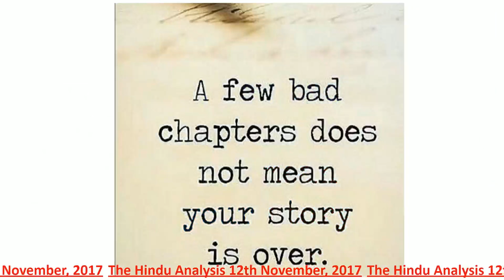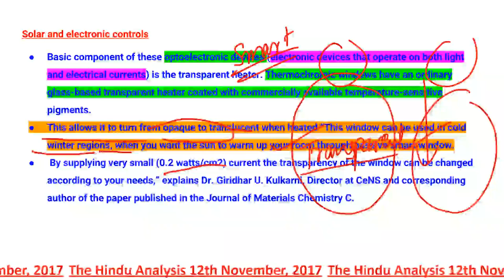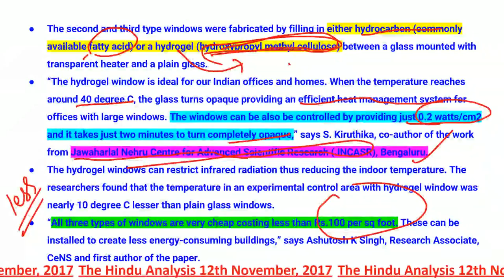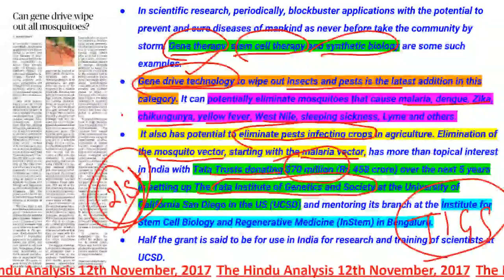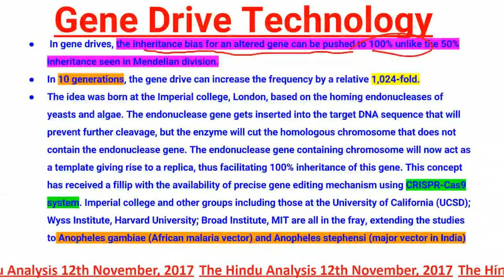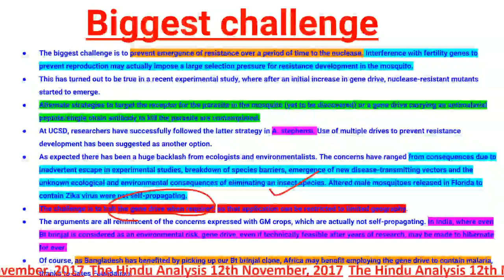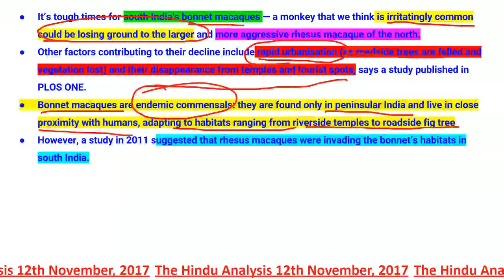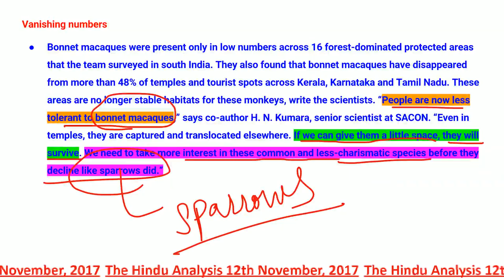The Hindu Analysis 12th November,2017 by Saurabh Sir ( Science Special)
Important news like Endangering species of monkey, Gene Drive Technology, Special Windows which important for UPSC IAS, RBI, IBPS, SSC, RRB, FCI, State PCS. Also refer ssc.oureducation.in upsc.oureducation.in bank.oureducation.in
In scientific research, periodically, blockbuster applications with the potential to prevent and cure diseases of mankind as never before take the community by storm. Gene therapy, stem cell therapy and synthetic biology are some such examples.
Gene drive technology to wipe out insects and pests is the latest addition in this category. It can potentially eliminate mosquitoes that cause malaria, dengue, Zika, chikungunya, yellow fever, West Nile, sleeping sickness, Lyme and others.